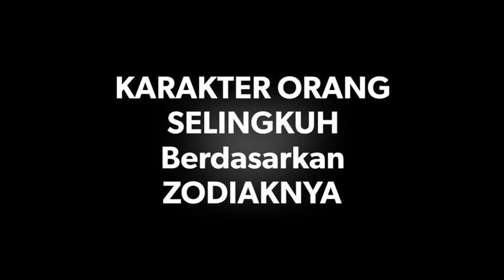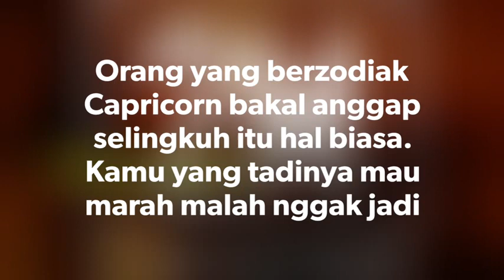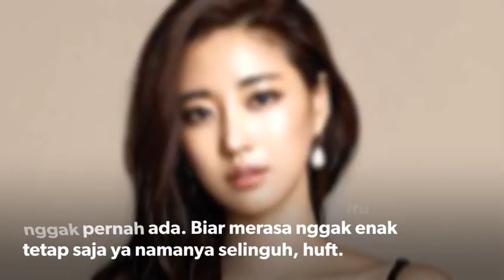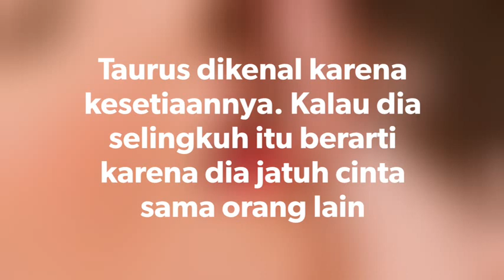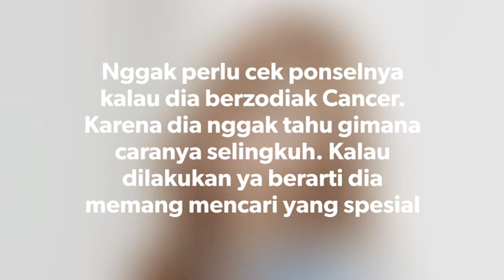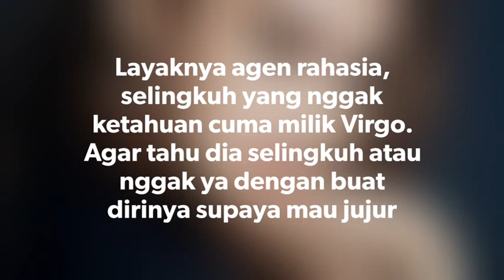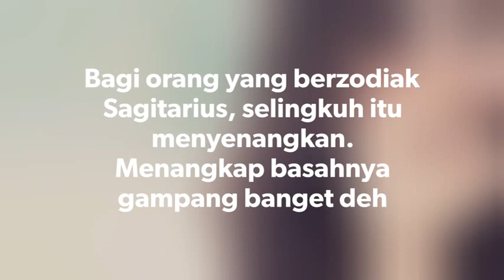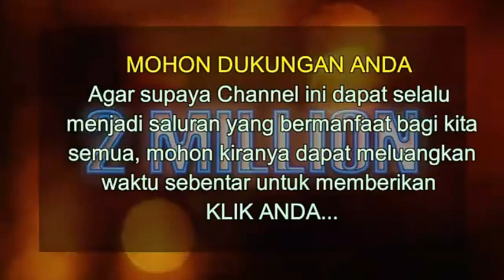Karakter Orang Selingkuh Berdasarkan Zodiak